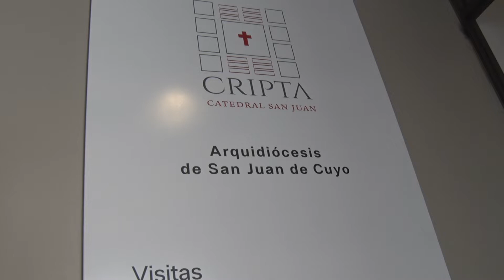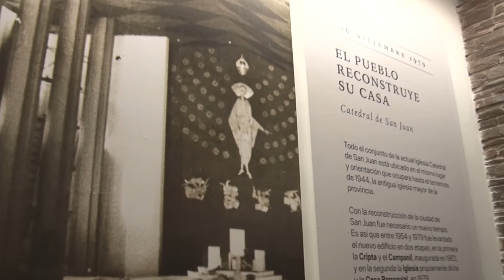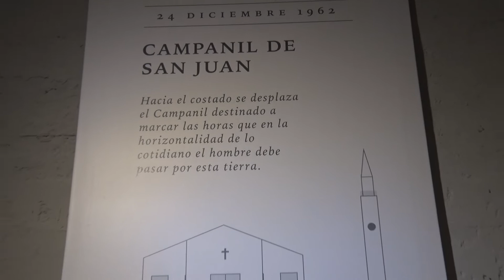Uñac visitó la Cripta de la Catedral en el 250º aniversario de Fray Justo Santa María de Oro